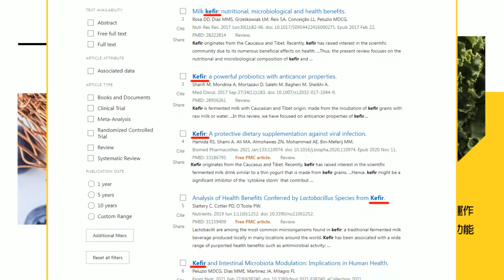【每日必看】陸135民兵船集結南海牛軛礁 菲律賓派船艦監控｜陸開放6國免簽 首日入境增長12%"馬來西亞遊客最多" 20231204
00：03 陸135民兵船集結南海牛軛礁 菲律賓派船艦監控
01：20 中菲南海爭端頻繁 菲控陸對其運補船噴射水柱
01：35 菲國稱運補物資至擱淺軍艦 陸外交部嗆:停止挑釁
01：51 菲國民間團體將送耶誕物資 稱"盡可能經過仁愛暗沙"
02：31 陸控美艦"吉佛茲號"擅闖仁愛礁鄰近海域 強調全程跟監
03：45 白俄總統訪華 會見習近平聚焦經貿.投資.烏克蘭議題
04：38 陸開放6國免簽 首日入境增長12%"馬來西亞遊客最多"